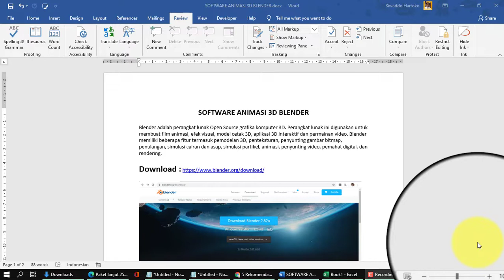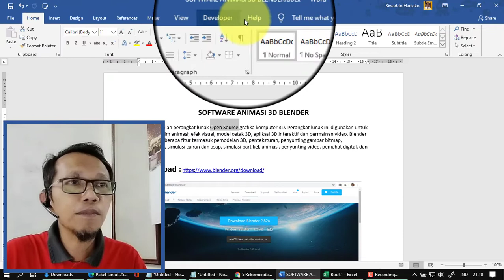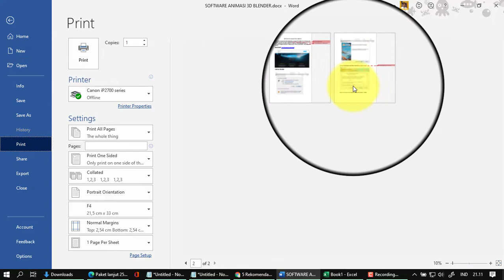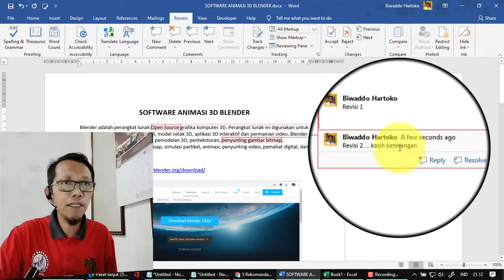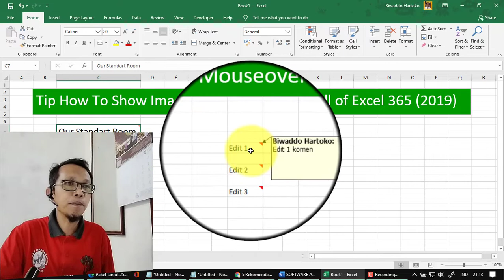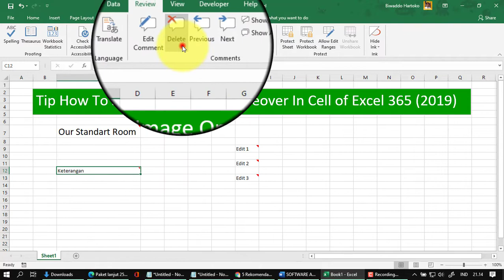Koreksi laporan Word Excel dengan Insert Comment dan menghapus All Comment dalam 1 klik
Koreksi naskah word excel tanpa harus print, cukup insert comment